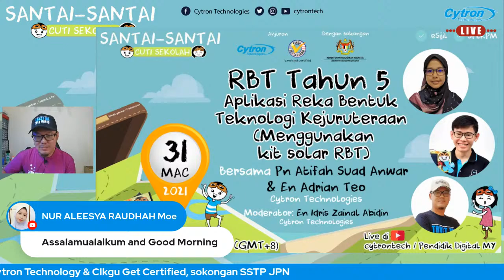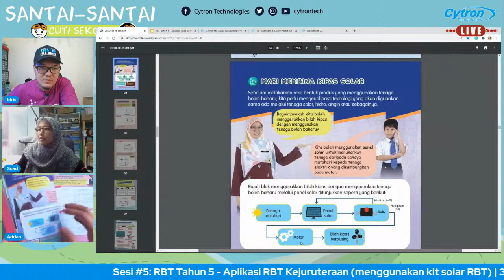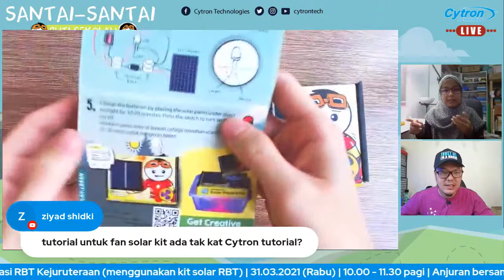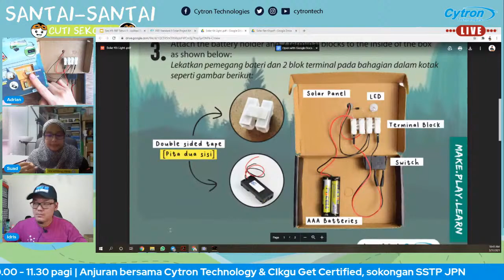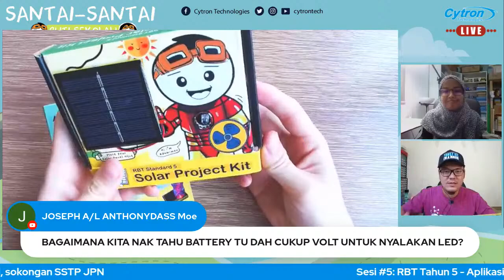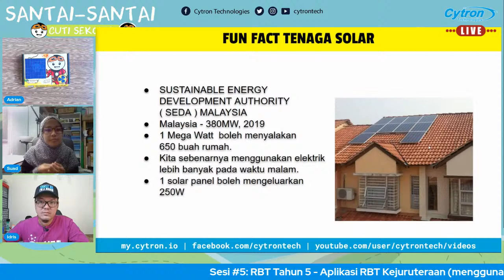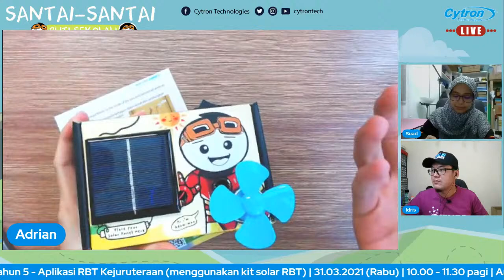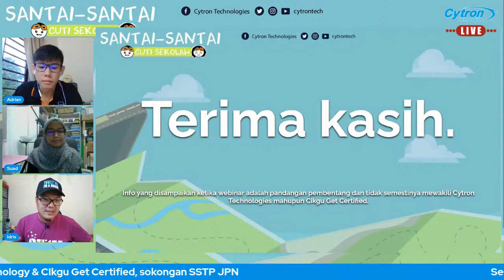🏖 Sesi #5: RBT Tahun 5 | Aplikasi Reka Bentuk Teknologi Kejuruteraan (menggunakan kit solar RBT) 🥳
📅 31 Mac 2021 (Rabu)
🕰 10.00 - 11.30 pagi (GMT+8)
📺 Saluran Youtube Cytrontech & Pendidik Digital MY

Pembentang:
Pn Atifah Suad Anwar
Cytron Technologies

En Adrian Teo
Cytron Technologies

Moderator:
En Idris Zainal Abidin
Cytron Technologies

Terbuka kepada SEMUA warga guru dan murid!!!

✅ eSijil
✅ SPLKPM

Anjuran bersama Cytron Technologies dan Cikgu Get Certified dengan sokongan SSTP JPN Johor